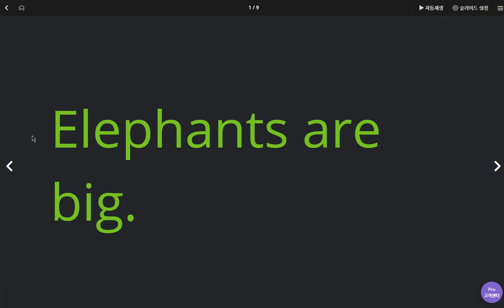유한별 2020 05 01 1